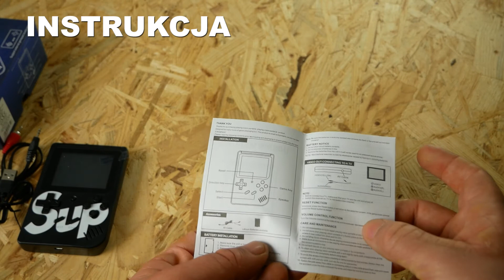PRAWIE DARMO!!! Konsola Retro 400 in 1 za 40,-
w tym odcinku prezentuje konsole retro przenośną 400 in 1 gier

0:00 TAJEMNICZA PACZKA
0:07 SUP
0:55 CO W ZEDTAWIE?
2:12 WYKONANIE I OMÓWIENIE KOSTRUKCJI
3:12 CZAS POGRAĆ
5:22 NAPIŚCIE MI W KOMENTARZU...
6:08 WPADAJCIE NA DISCORD!!!

Zapraszam tych co chcą tworzyć zemną ten świat lecz jedno przewinienia i ban permanentny!!!

Zasady dostąpienia

3 Proces weryfikacji na Discord
4 utworzenie hasła na serwerze (lecz inaczej nie pograsz ;))
5 nie rozrabiaj
6 pomagamy sobie na wzajem

Komputer:

RAM:  Corsair 16GB (2x8GB) 3200MHz CL16 Vengeance RGB Pro
Płyta główna: produkcji GIGABYTE B450 AORUS ELITE
Grafika: Palit GeForce RTX 2070 SUPER GameRock 8GB GDDR6